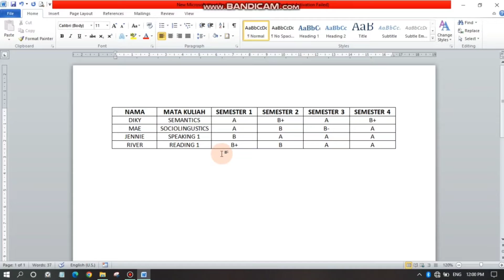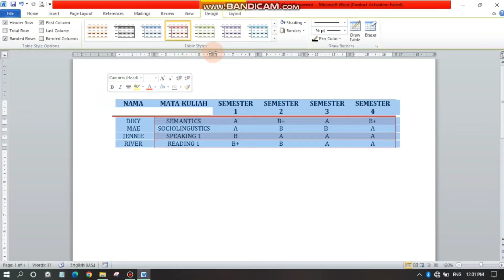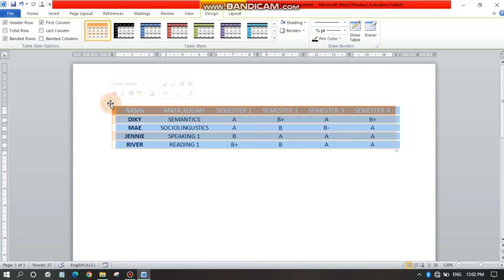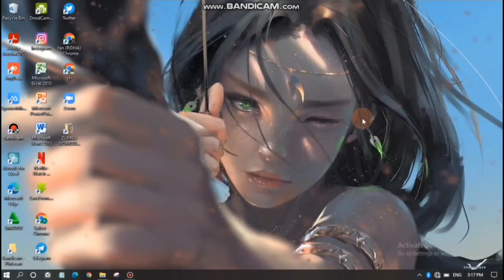Cara Mengubah Style dan Ukuran Garis Tabel di Microsoft Word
Berikut adalah cara mengubah style garis tabel di Microsoft Word. Klik tabel atau blok sel tabel yang akan kita atur style garis bordernya. Klik tab menu Design. Kemudian pada area Borders klik kotak kecil yang terletak di sebelah tulisan Borders tersebut untuk menampilkan kotak dialog Borders and Shading.